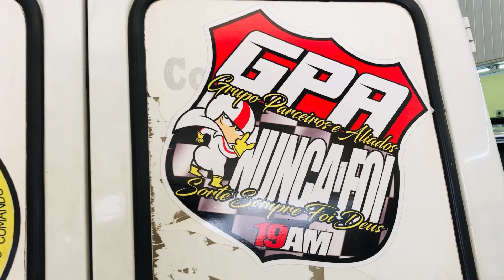Instalando Buzina Marítima Dupla em uma FIORINO.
Mais uma instalação para a galera da @parceirosealiados instalando Buzina Marítima Dupla em uma FIORINO.

Só Buzinas - Especialista em Buzinas